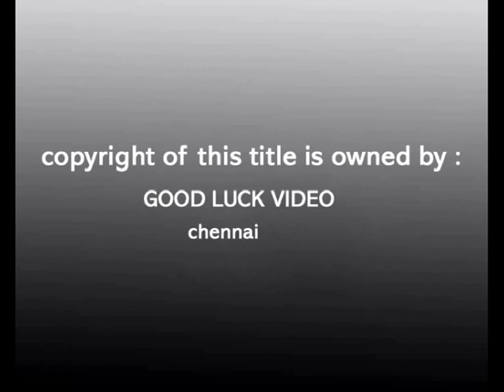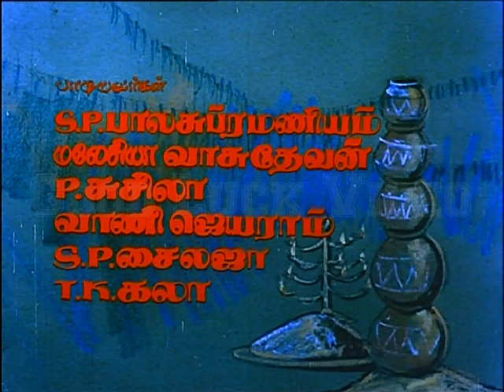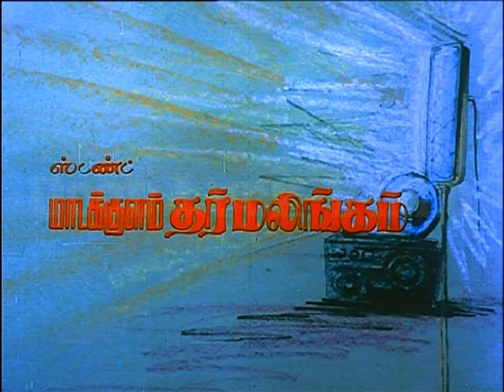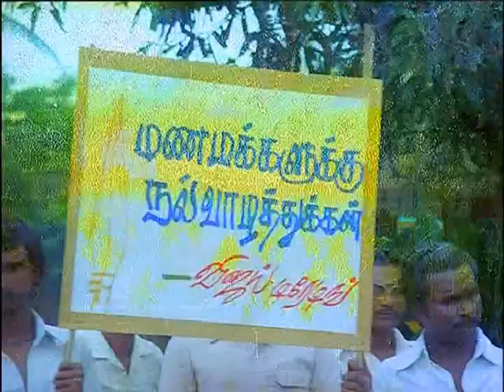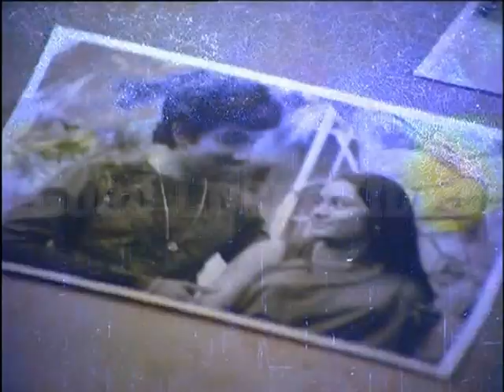Raman Shree Raman Part-1(1985)Movie Tamil Block buster Full Movie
Cast : Vijayakanth, Vanitha, Senthil,Jothi
Director : T. K. Prasad
Year Released : 1985